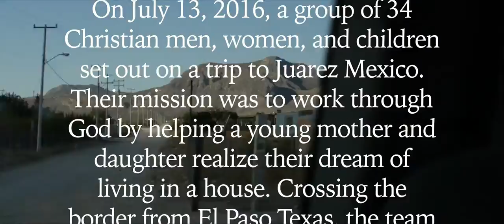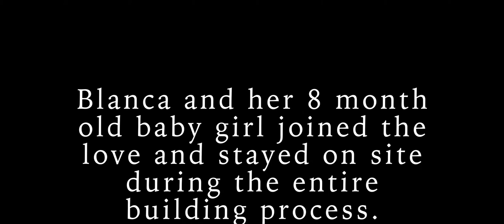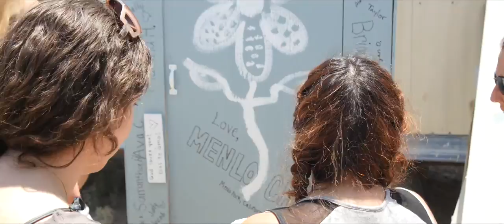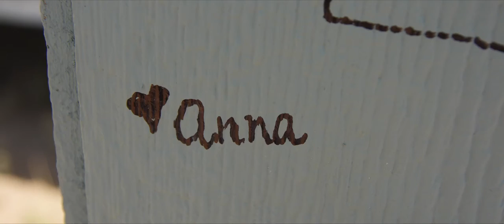Juarez Documentary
This is a short film documenting the menlo church mission trip to Juarez Mexico.